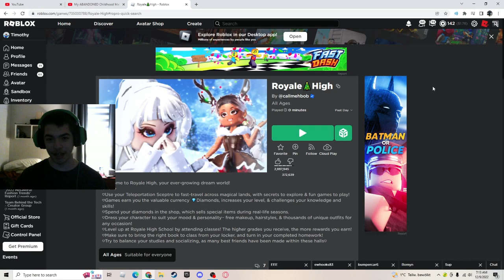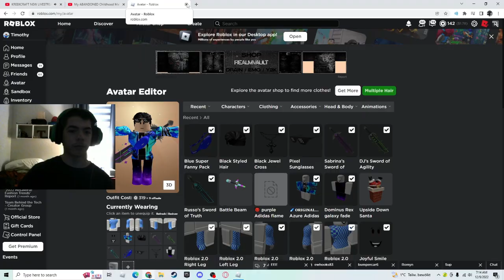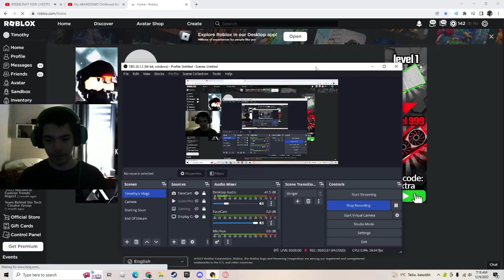Playing Royal High On Roblox (I Suffered)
Hello Welcome To My Channel I Am A YouTuber, I Started Out My Channel In July 3rd Of 2017.If You Like My Content Hit That Subscribe Button And Turn On Post Notifications So That Way You Don't Miss An Upload

Guys Subscribe To My Live Streaming Channel So If You Wanna See Me Livestream Go Subscribe To It With Post Notifications On The Link Is Above If You Wanna Subscribe To It